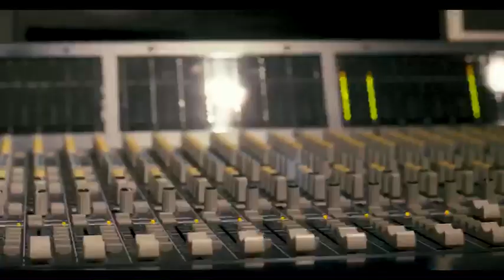DBK Kylo - "Star" (Official Video) Shot